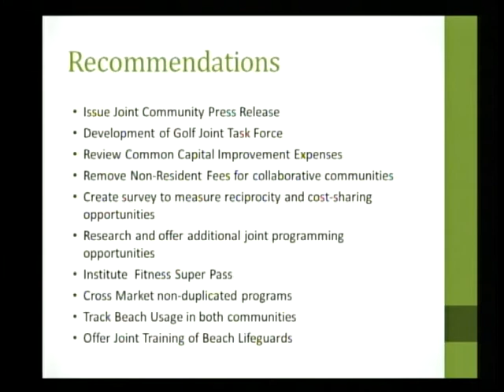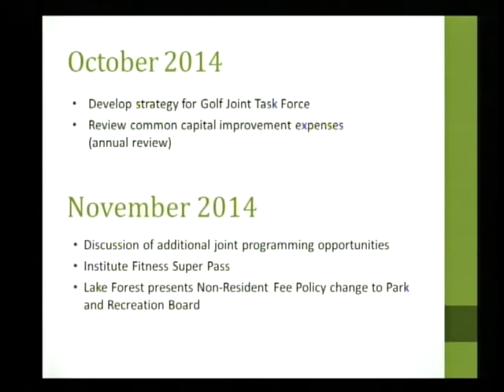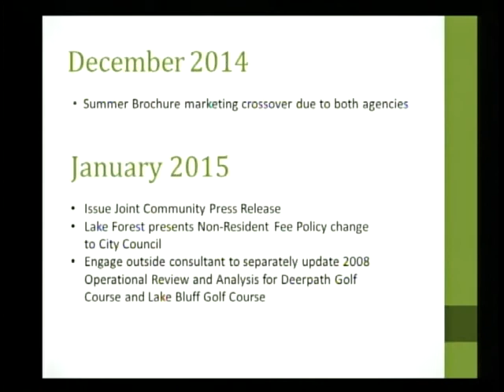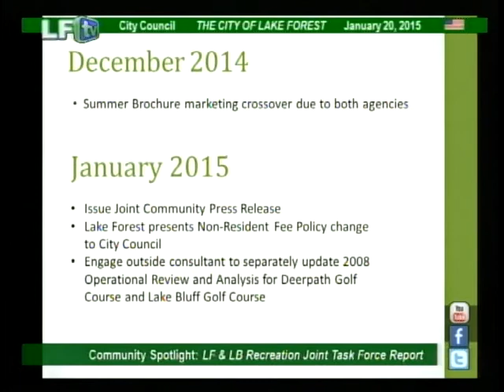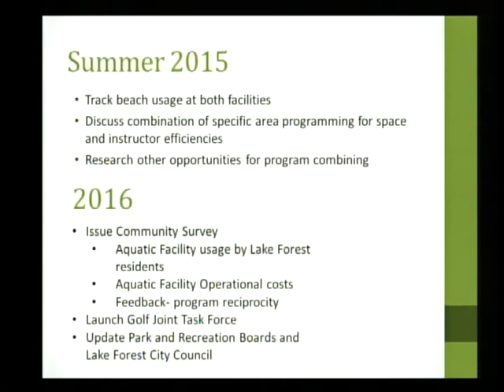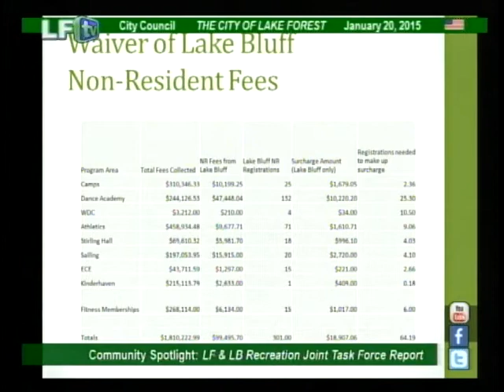LF City Council ~ 1/20/2015